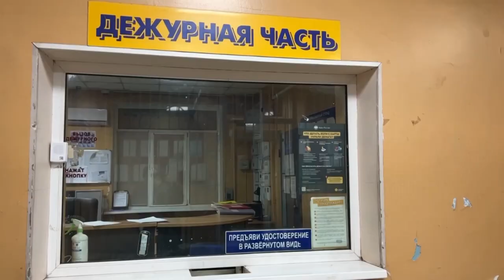Следователем УМВД Владивостока возбуждено уголовное дело по факту хулиганских действий.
При проведении мониторинга сети Интернет сотрудниками полиции была выявлена видеозапись, на которой запечатлено, как несколько граждан, находясь в квартире жилого дома, осуществляют выстрелы из окна. В результате отработки информации полицейскими установлены личности участников видеозаписи и их местонахождение. Ими оказались ранее судимые жители Приморского края в возрасте 27 и 28 лет. Мужчины доставлены в отдел полиции для дальнейшего разбирательства.